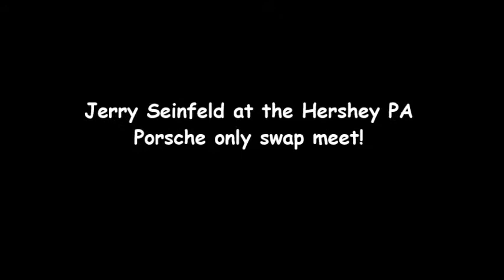Jerry Seinfeld at the Hershey PA Porsche swap meet, Rare Footage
Here is some rare footage of Jerry back in 1999 at the Porsche swap meet, he drove his 2000 996 Tiptronic full leather optioned #1 built Porsche there.